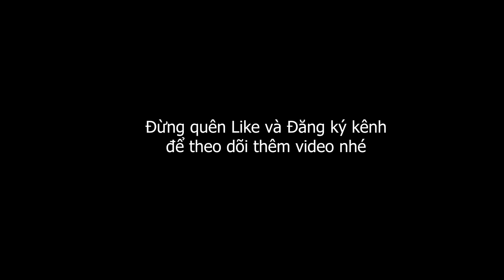Chụp ảnh ngoại cảnh với đèn Flash Godox AD600BM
Video một buổi chụp hình thực tế cùng các bạn học viên tại Brush Media

Brush Media
Địa chỉ: số 30 Trương Quang Giao, phường Khuê Trung, quận Cẩm Lệ, Tp Đà Nẵng
Brush Media - Giải Pháp Studio Thông Minh